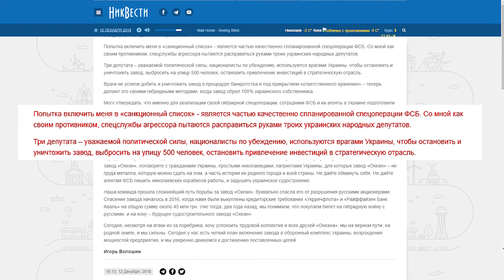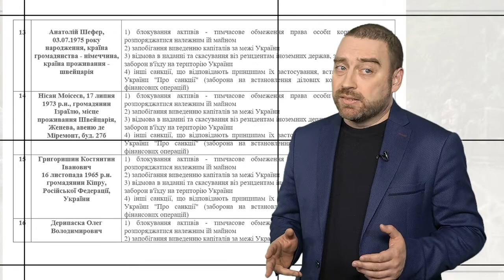Місто і Світ №10